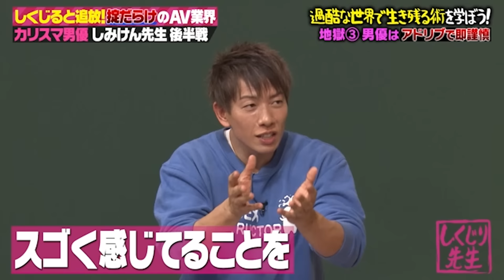【神回復活】しみけん「その体位はやりたくなかった」！MINAMOが〇〇の説明中、若林に異変が…😯💥【しくじり先生 しみけん 】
最新放送は、11月24日（金）よる9:30からABEMAで放送！📺
※一部地域のぞく

＼✨📺今週のピックアップ過去作は11本📺✨／
✅ しみけん 破ったら即追放セクシー業界裏の掟! 驚愕しくじりとは?!🔞
✅ 若林 担任が緊急授業! 春日 校長も登場し 吉村 の闇改善👿
✅ トレンディ斎藤 リーマン・ショックで人生激変！伝説の投資家&日本の有名人
✅ ミスターパーフェクト 槙原寛己 のしくじり前編【平成唯一の完全試合】
✅ 櫻坂46 井上梨名 & 大園玲 が若林相手にボケまくる!山﨑天の恋愛相談室💓
✅ おでんツンツン男 が当時の騒動を全告白!迷惑動画で逮捕&離婚&ホームレス🍢

期間限定でフルをみるのは【12/4（月） 0:00 】まで！お見逃しなく…👀✨！

▼番組詳細
＼今週のしくじり先生は／
超新塾先生「後先考えずに何でもノリでやった結果ロックキャラは、もうNOサンキュー先生」後半戦💥

前回、後先考えずノリだけで突っ走った結果、お金が原因でトラブルが勃発し
仲間割れ状態になったという超新塾先生😯

今回、さらなる問題勃発でメンバーの怒りが爆発！
さらに、サンキュー安富とブー藤原が事務所からクビ宣告🫣⚡！？

今週のしくじり先生【超新塾】後編 の感想はコメント欄でおしえてください💌

生徒には
💚 アルコ＆ピース さん
💚 岡本夏美 さん
💚 武元唯衣 さん（ 櫻坂46 ）
が登場🙆🏻‍♀️✨

23年間のしくじりまくった芸人人生から学ぶ教訓…お見逃しなく…👀✨！

★公式SNS
しくじり先生TikTok